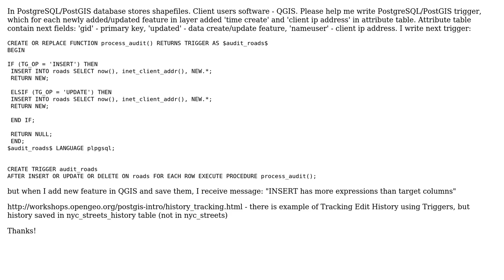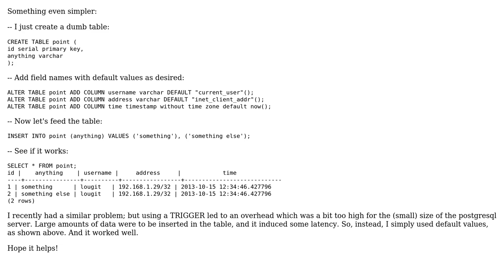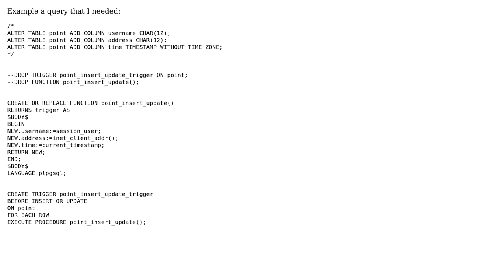GIS: Trigger to fill attributes (data, client ip) in table for each new objects, PostGIS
With thanks & praise to God, and with thanks to the many people who have made this project possible! You are responsible for your own actions.